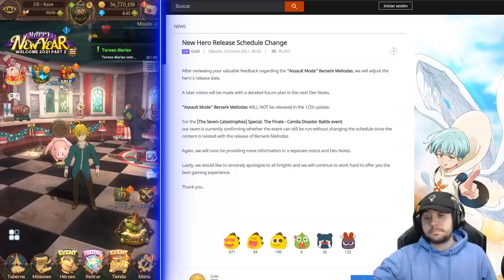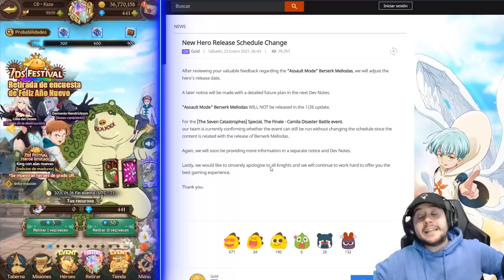HEMOS GANADO! NETMARBLE RETRASARÁ A MELIODAS MODO ASALTO! | 7DS: Grand Cross